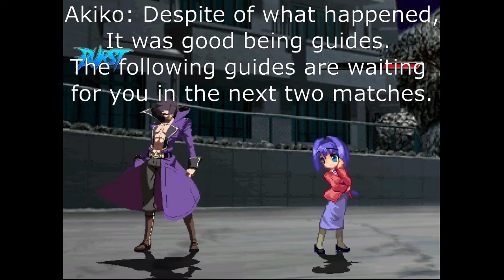The Galaxy Tournament Round 2 Match 4 - The Blue Suns Vs Team Lancerous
Welp, with the next battle we're basically reaching the middle of round 2.
The fourth match Involves The Blue Suns by Len, Asuna Yuuki, Sayuri Kurata and Ayu Tsukimiya fighting against Shiki Nanaya, Tohno Shiki, Oswald and Rozwell.
Nick's Team got the win against Devil Spoo Team with Len and Asuna, while Lancer and Sergio was fighting but in the end, Thanks to Rozwell Lancer got it.
Both team are good, but, Who's gonna get the win?

The Blue Suns
-Len (9, HutunoAI Patch)
-Asuna Yuuki (Kohaku, Boomer AI Patch)
-Sayuri Kurata (586, Yuka AI Patch)
-Ayu Tsukimiya (685, Eruk AI Patch)

Team Lancerous
-Shiki Nanaya (9, AACC, Unknown AI Patch)
-Tohno Shiki (IQS)
-Oswald (Ikaruga)
-Rozwel (elecbyte)

-???(Juano16)
-???(OMEGAPSHYCHO)

Stage: Courtyard during Full Moon